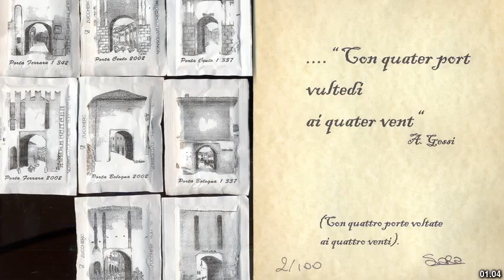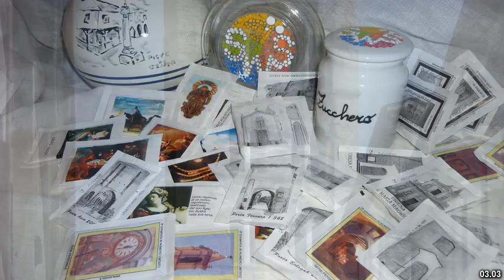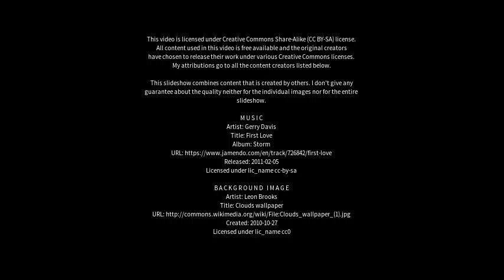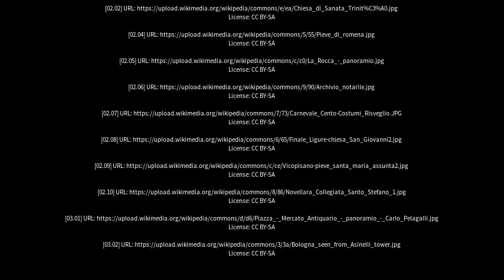Best places to visit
Best places to visit - Pieve di Cento (Italy) Best places to visit - Slideshows from all over the world - City trips, nature pictures, etc.